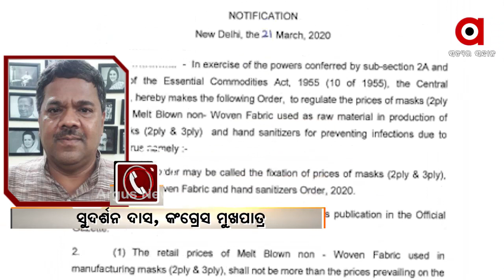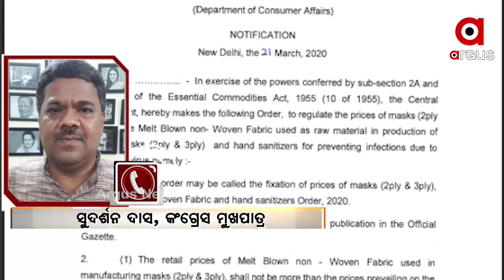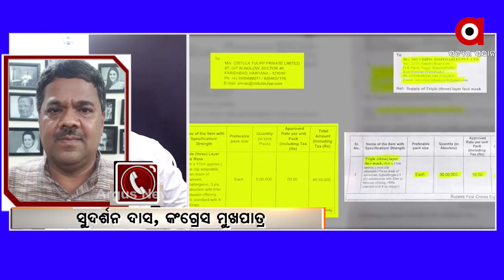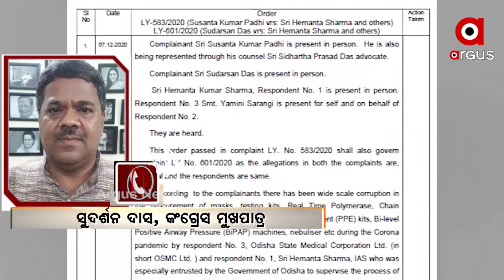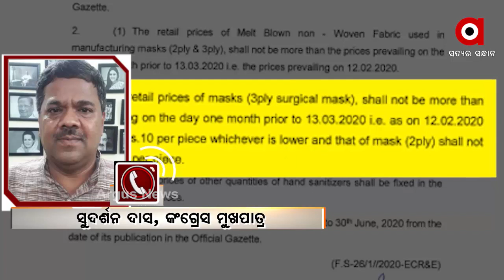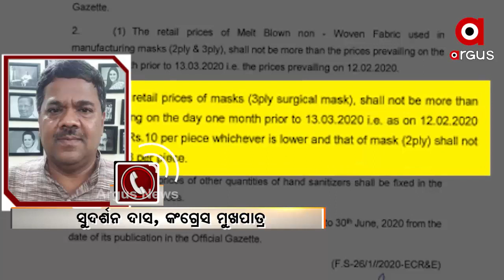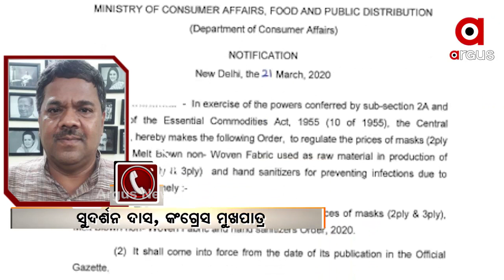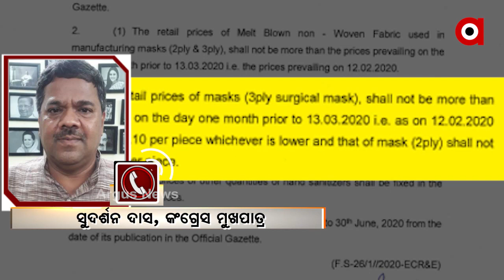ଭିଜିଲାନ୍ସ ତଦନ୍ତ ରାଜ୍ୟ ସରକାରଙ୍କ ଗାଲରେ ଚାପୁଡା ମାରିବା ସଦୃଶ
ରାଜ୍ୟରେ ହୋଇଥିବା ମାସ୍କ ଏବଂ ପିପିଇ କିଟ ଦୁର୍ନୀତିର ତଦନ୍ତ କରିବ ଭିଜିଲାନ୍ସ...ଏହି ତଦନ୍ତ ରାଜ୍ୟ ସରକାରଙ୍କ ଗାଲରେ ଚାପୁଡା ମାରିବା ସଦୃଶ ବୋଲି କହିଲେ କଂଗ୍ରେସ ମୁଖପାତ୍ର ସୁଦର୍ଶନ ଦାସ.